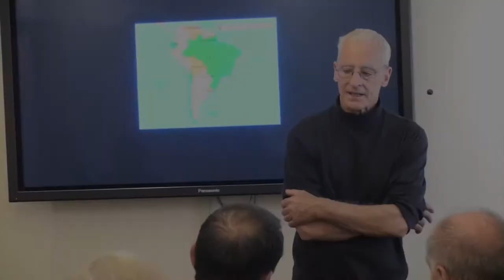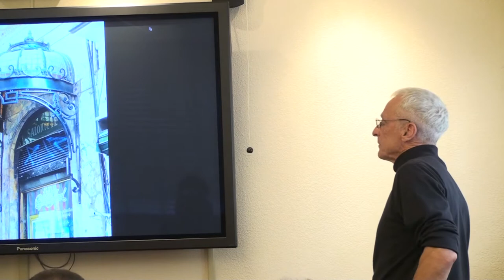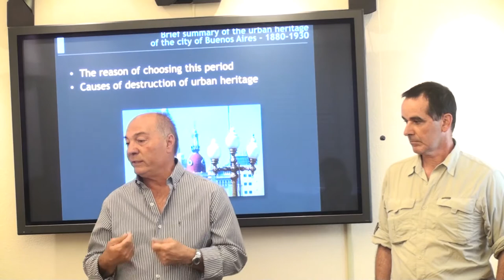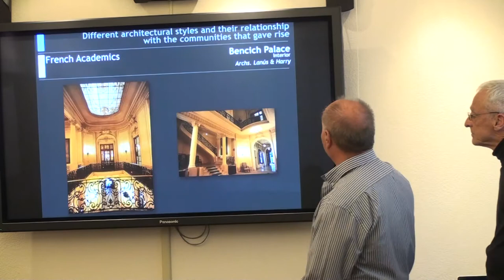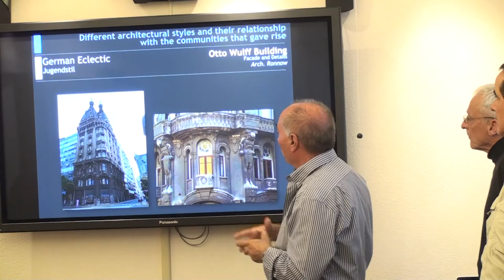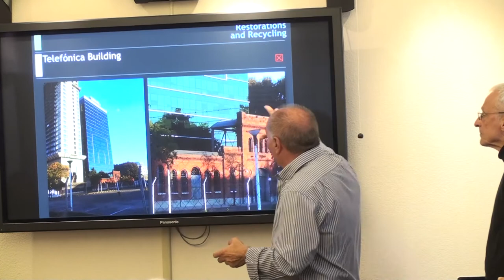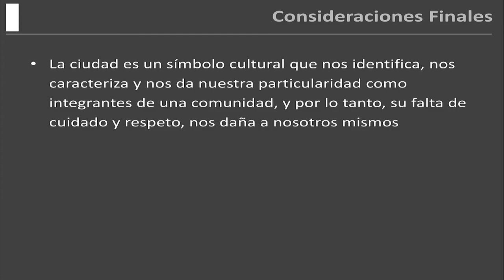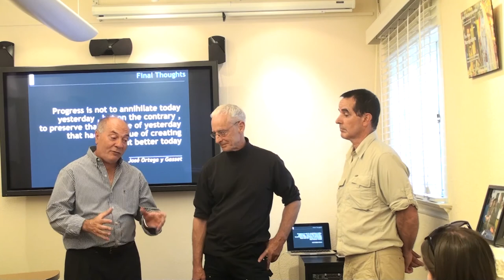On the Path to Architectural Preservation in Buenos Aires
In Buenos Aires, there is a renewed focus on preserving the city’s immense architectural heritage, in part by reviving and training new artisans in traditional building crafts.

Salvador Napoli is an architect in restoration.  Fabian Rossi is a blacksmith, currently restoring historic buildings in Buenos Aires. Jerry Coe is a sculptural metalsmith who uses traditional blacksmithing methods to create functional art for architecture.